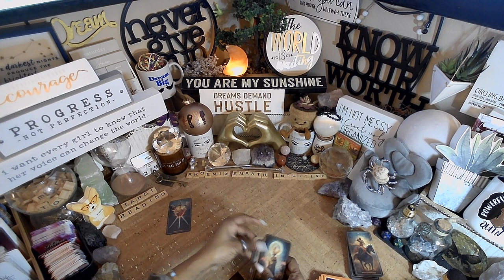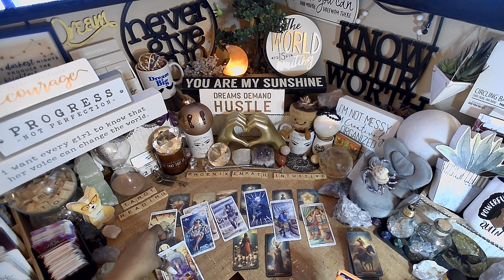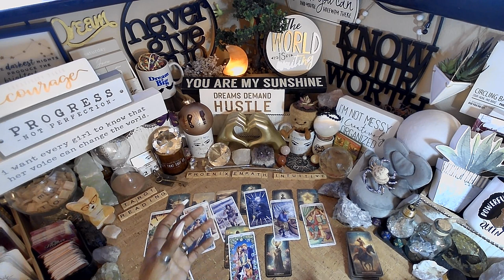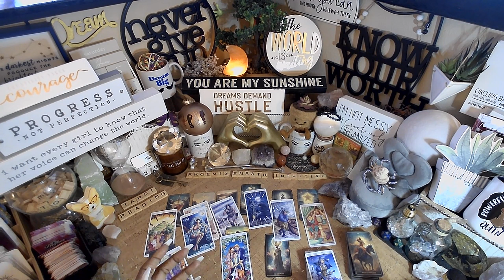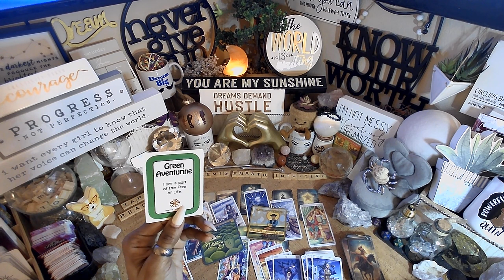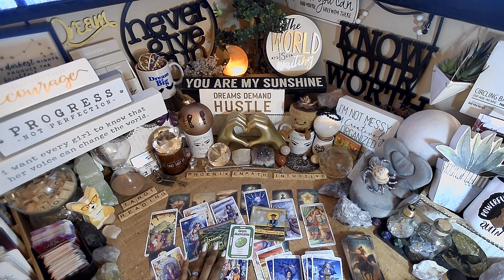Cancer ♋️ Anxiety & Burdens | EVERYTHING YOU NEED TO KNOW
Anxiety & Burdens

🃏TAROT CARDS:🃏